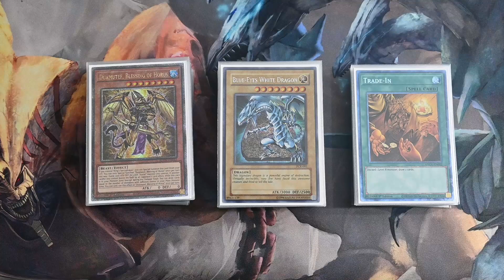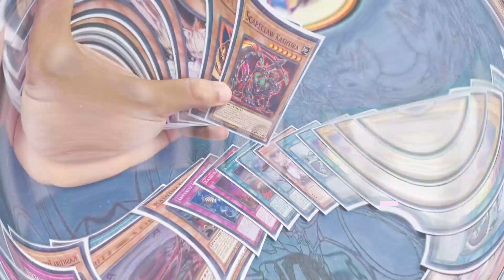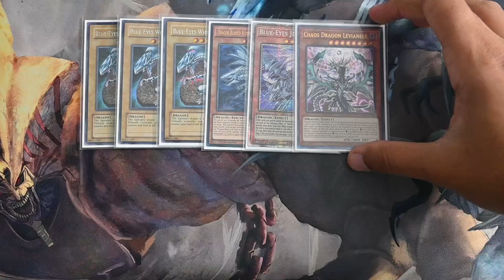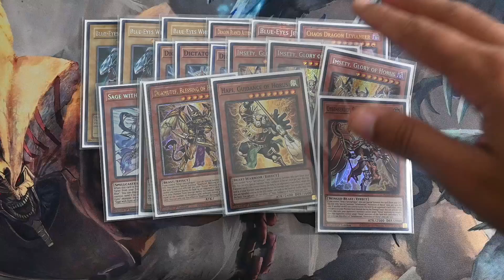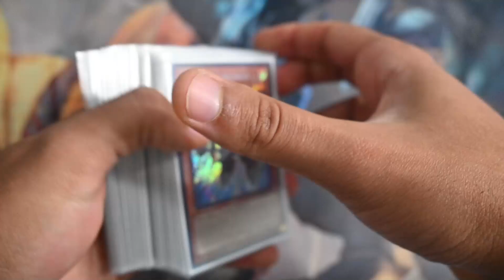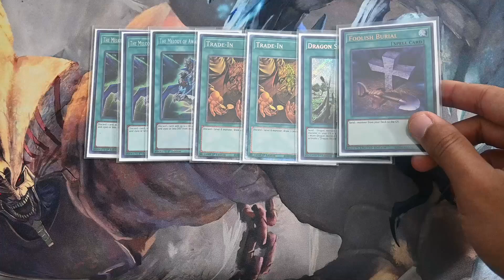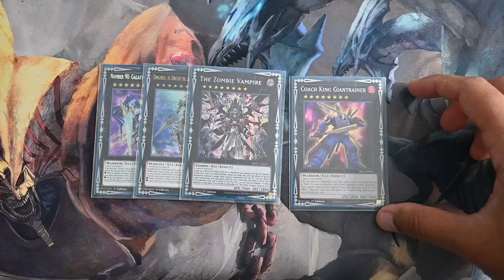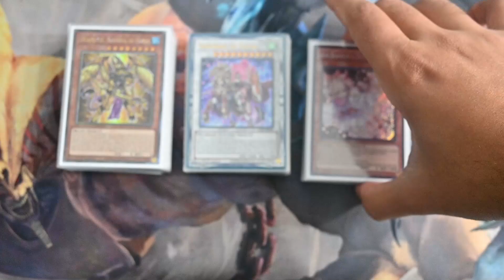Yu-Gi-Oh! Best Blue - Eyes Horus Deck Profile / Formato de diciembre, 2023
Hola a todos, espero que les guste el ultimo deck profile del an'o. No olvides subscribirte y dejar tu like para seguir trayendote contenido de forma consistente a este canal.